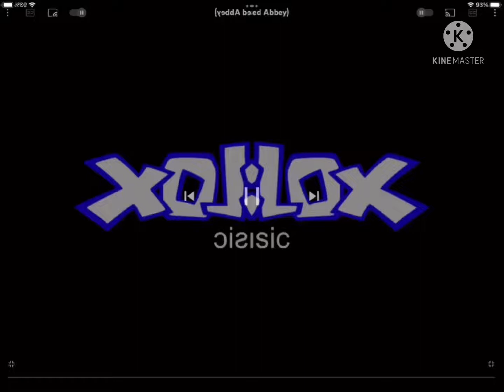Roblox cursed abbey soundtrack has a conga busher